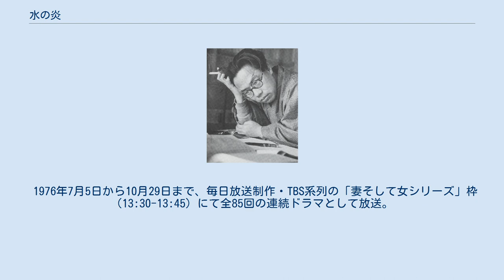水の炎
『水の炎』（みずのほのお）は、松本清張の長編小説。
『女性自身』に連載され（1962年1月1日号 - 1962年12月17日号）、1963年7月に光文社（カッパ・ノベルス）から刊行された。
 過去3度テレビドラマ化されている。
 恵まれた環境で生きてきた女性が、生活の危機を経て、自分の生きる道を選びとってゆく、心の遍歴を描く長編ロマン。
 塩川信子と夫・弘治との間には心の距離が生じていた。
満たされないものを感じつつ、信子は今の生活にないものを求め、大学の通信課程で学んでいたが、夏季のスクーリングで、担当教師の浅野助教授と出会う。
野心家の夫と異なり、世間擦れしたところのない浅野に、信子は新鮮なものを感じるが、浅野のほうは信子に惹かれ、彼女を激しく求めるようになる。
 弘治は、大学助教授の浅野が妻の信子に気持ちを寄せているのに気づいた。
愛人の成沢枝理子から結婚を迫られていた弘治は、彼女を使い、信子と浅野の密会証拠を偽造、信子の不貞を離婚の口実にしようとはかる。
その一方で弘治は、伊豆長岡にある信子の実家に赴き、信子の父に、自分が関わる開発事業へ巨額の出資をさせようとする。
信子の両親は、娘の家庭を心配しつつ、婿の出資の求めに応じてしまう。
 危機の行き着いた果てに、信子がとった選択は…。
 1964年1月20日から4月18日まで（13:20-13:35→13:15-13:30）、日本テレビ系列にて全78回の連続ドラマとして放送。
 1971年4月5日から6月25日まで（13:45-14:00）、TBS系列にて全65回の連続ドラマとして放送。
CBC制作昼の連続ドラマ。
 1976年7月5日から10月29日まで、毎日放送制作・TBS系列の「妻そして女シリーズ」枠（13:30-13:45）にて全85回の連続ドラマとして放送。